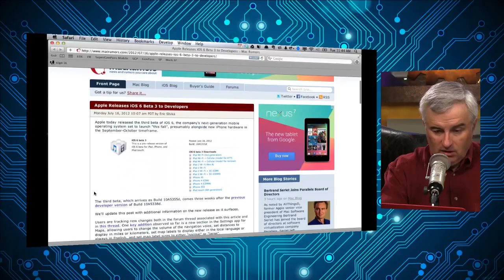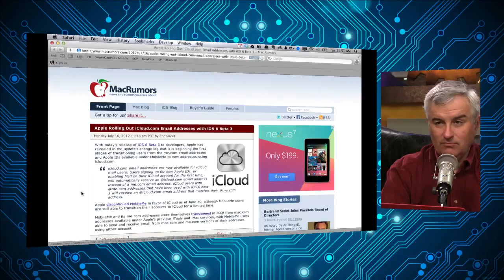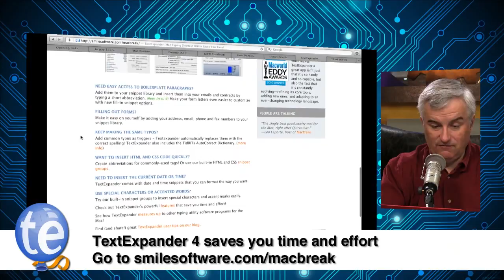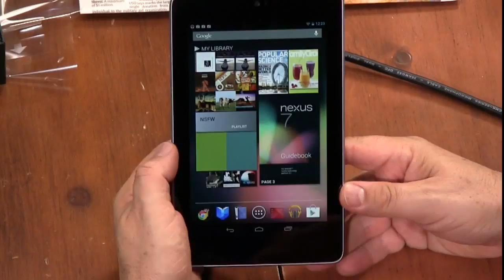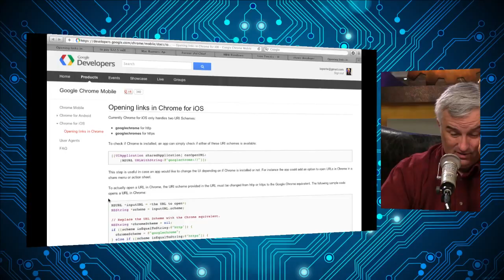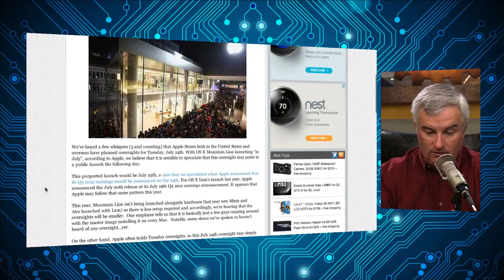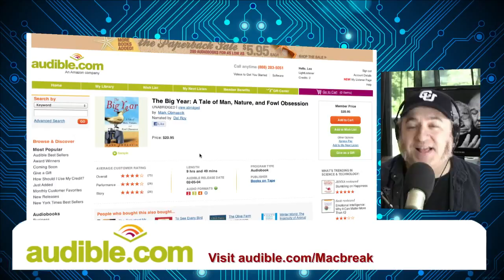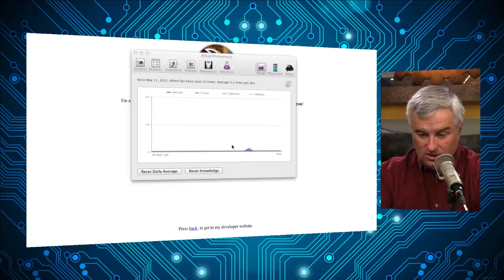Nexus 7 Unboxing on MacBreak Weekly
Leo unboxes a Nexus 7 on MacBreak Weekly 308.